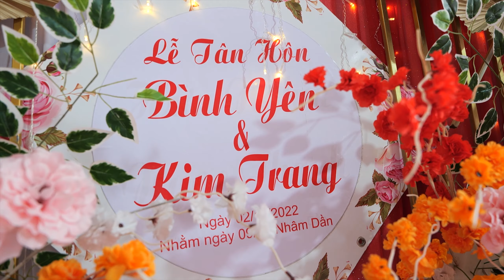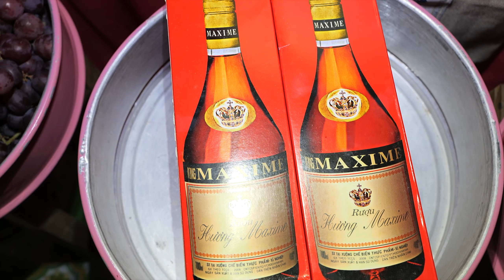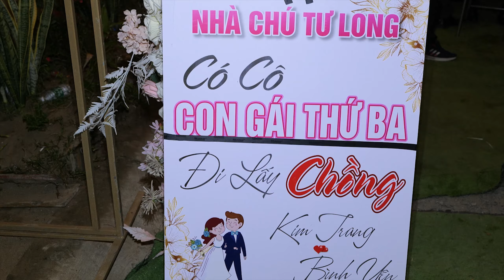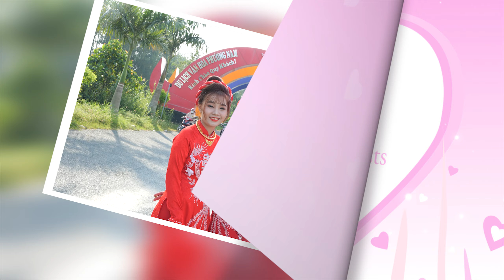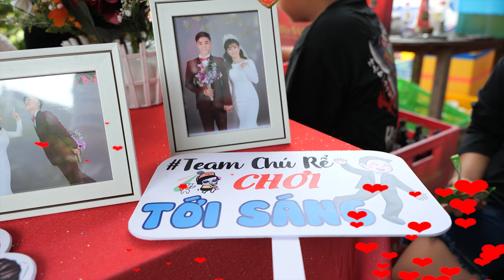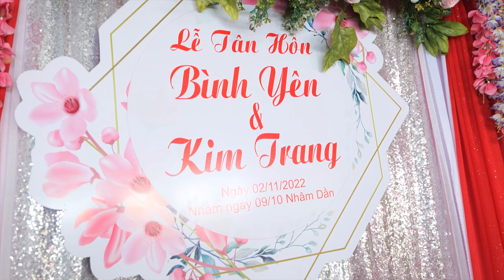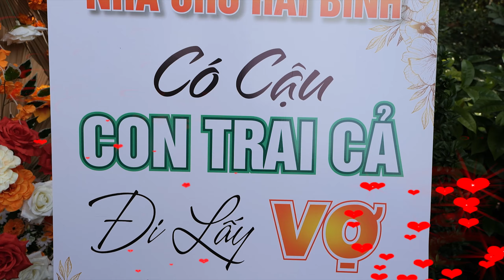LỄ TÂN HÔN - BÌNH YÊN & KIM TRANG ( 02/11/2022 )*Camera HỮU TÙNG 0988.802.504 - Zalo : 0706.996.829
Video HD HỮU TÙNG CAMERA SA ĐÉC ĐT ; 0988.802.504  | Zalo: 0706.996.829